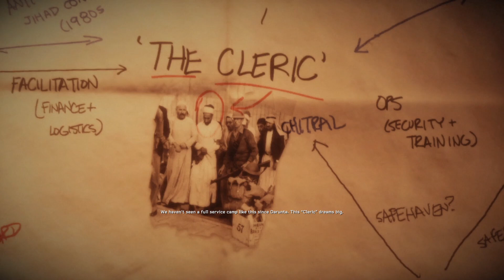Medal of Honor Warfighter|| Full Walkthrough|| Mission 8 (Connecting The Dots)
About Medal of Honor: Warfighter
The story focuses on two Navy SEALs of AFO Neptune, namely Mother and Preacher. The game also focuses on their family life back at the States to reveal the family men behind the warriors.
The game is not based on a specific battle, instead focusing on real-world events such as Somalian pirate attacks and hostage rescues in the Philippines.

System Requirements
• CPU: Intel Core 2 Duo 2.4GHz / Athlon X2 2.7GHz.
• CPU SPEED: Info.
• RAM: 2 GB.
• OS: Windows Vista.
• VIDEO CARD: NVidia 8800 GTS 512 MB VRAM or better / ATI Radeon 3870 512 MB VRAM.
• PIXEL SHADER: 4.0.
• VERTEX SHADER: 4.0.
• SOUND CARD: Yes.